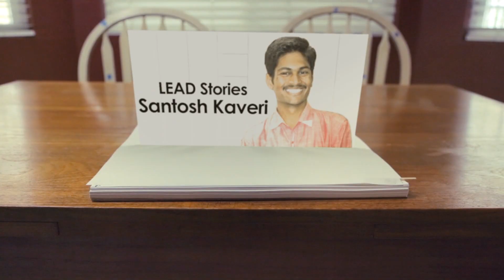Brake System for Bullock Cart | Santosh Kaveri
Farmers around the country rely on bullock carts to transport large quantities of goods over long distances. However, many problems have been caused by the fact that most of these farmers are using bullock carts without a proper braking system. Instead, the bullock carts are usually stopped manually, which is putting strain on the laborers, the oxen and the bullock cart. I innovated a bullock cart brake system that is simple, effective, and affordable. Farmers using this brake system for their bullock carts are receiving many benefits. Bullock cart accidents are being reduced, and farmers can now carry more weight on their carts. In addition, less manual labor is required to manage the cart. Moreover, no pollution is being created from the cart as the brake system requires no fuel source.